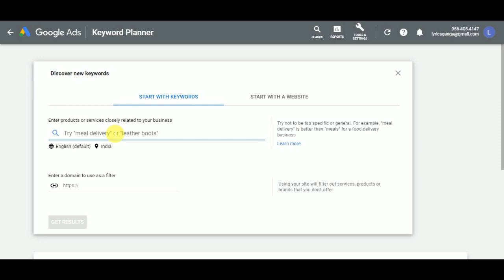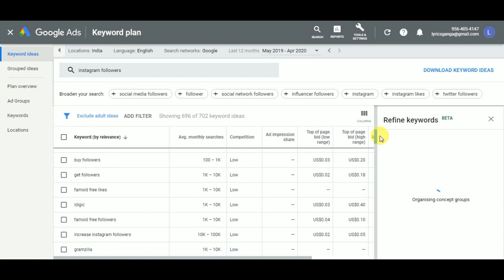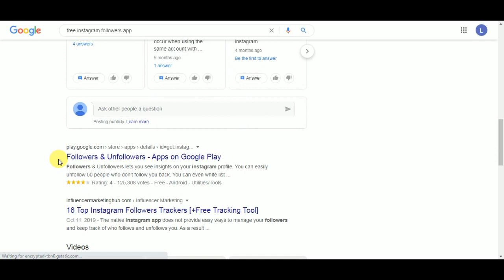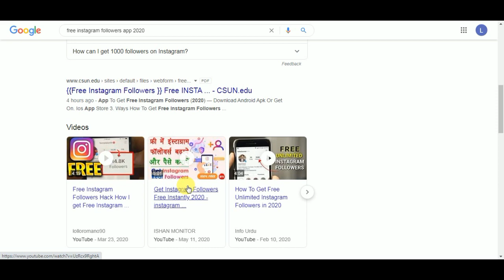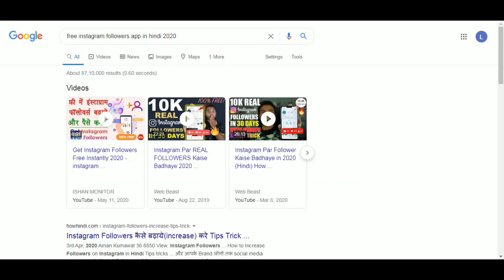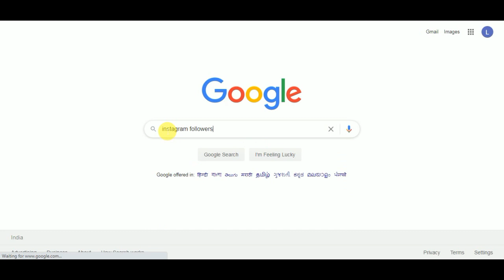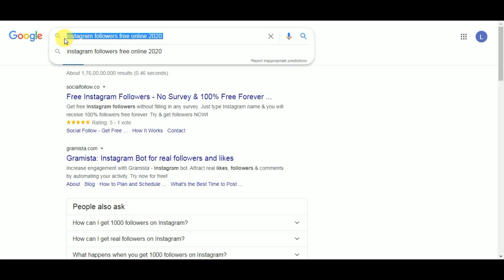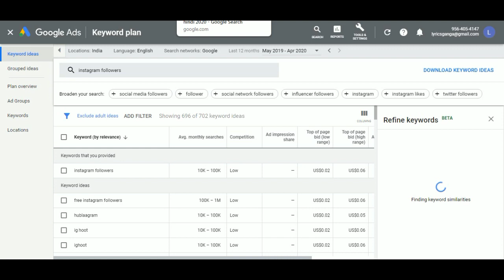Keyword Research ( Pro Level ) High Organic Traffic On Blog | Keyword Research Kaise Kare 2020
Hii Guys Is Video me Mai aap sabhi Ko Batane wala hun Ki aap Apne Blog Ke Liye SEO Keyword Research Kaise Kar skte ho Or Apne Blog Par High Organic Traffic Kaise la skte ho So Video Ko Pura Dekhen.

Video Topic
1. Keyword Research Kaise Kare 2020
2. How to do keyword research for blog
3. Keyword Research Free tools 2020
4. Keyword Research For Blog Post
5. Keyword Research 2020

Follow On